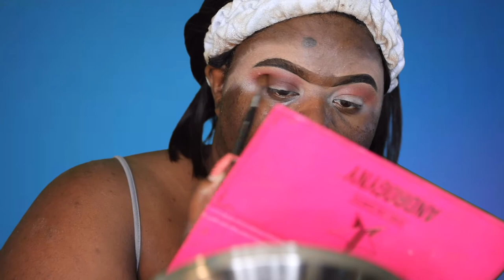Get ready with Londynmarie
HEY SWEETIE HEARTS I HAVE FINALLY GOTTEN MY LIFE TOGETHER AND WE ARE BACK TO THE CONSISTENCY WE ALL LOVE!! WHICH MEANS TURN ON THOSE NOTIFICATIONS! SO MAKE SURE YOU ARE TUNING IN EVERYONE BECAUSE ITS ABOUT TO GET SERIOUSLY LIT ! MONDAYS- SATURDAYS FOR HILARIOUS VIDEO WITH YOUR GIRL LONDYNMARIE !!

HERE IS THE OFFICAL SCHEDULING ALL NEW AND LITTY!!
MONDAYS - BEAUTY MONDAYS
TUESDAYS -CHALLENGES, RANTS , PRANKS & ETC.
WEDNESDAYS- WHATS UP WEDNESDAY'S & STORYTIMES ( SEND ME YOUR INFORMATION TO THE EMAIL BELOW WHEN YOU WANT ME TO PROMOTE OR TALK ABOUT SOMETHING )
THURSDAYS- LONDYNS REACTION (SEND ME ITEMS TO REACT TO SWEETIE HEARTS
FRIDAYS - NO FILTER FRIDAYS WITH MAMA JOE
SATURDAYS- SHORT WEEKLY VLOGS

CAMERAS
CANON MARK 5D IV
 THANKS EVERYONE !! LOVE YALL!!